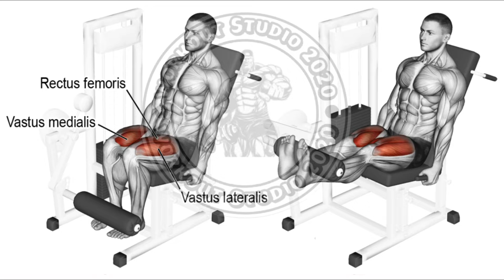LEG EXTENSION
Exercise details

Target muscles: Quadriceps (Rectus Femoris, Vastus Lateralis, Vastus Medialis, Vastus Intermedius)

Synergists: None

Mechanics: Isolation

Force: Push

Starting position

Choose your weight and sit on the leg extension machine.

Make the necessary adjustments so that the backs of your thighs are fully supported by the seat and your back is fully supported by the back rest.

Hook your feet under the foot pads of the lever with the pads resting just above your ankles.

Grasp the side handles for support.

Execution

Exhale as you lift the lever forwards and upwards by straightening your legs until they are fully extended.

Hold for a count of two.

Inhale as you return the lever to the starting position by bending your knees.

Repeat.